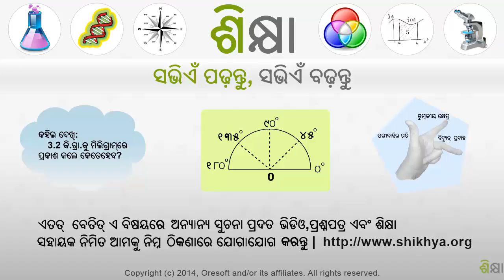2333 Calculating red blood cells in the body using scientific notation